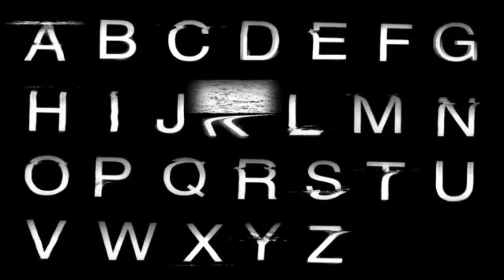Dejwid - Elementarz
Kolektyv Label z dumą prezentuje utwór "Elementarz", który jest jednocześnie małym eksperymentem Dejwida.

Zapraszamy do subskrypcji kanału Kolektyv